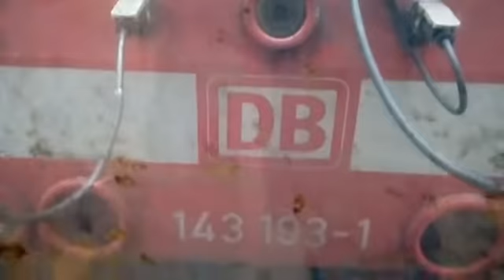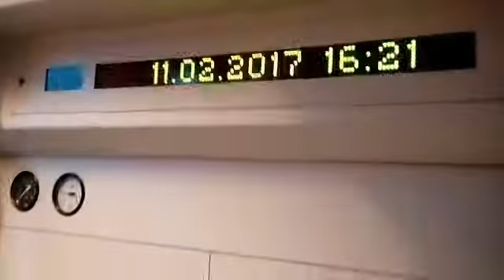Mitfahrt im Bombardier Doppelstockwagen von Cottbus nach Calau (RB 43)